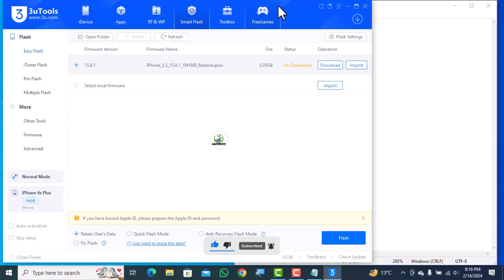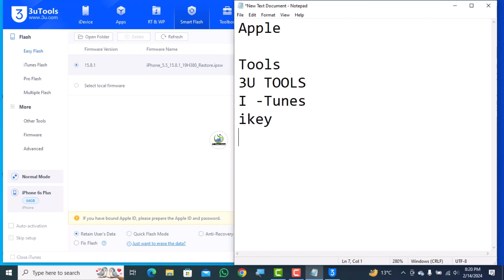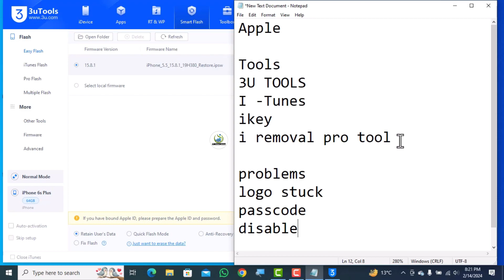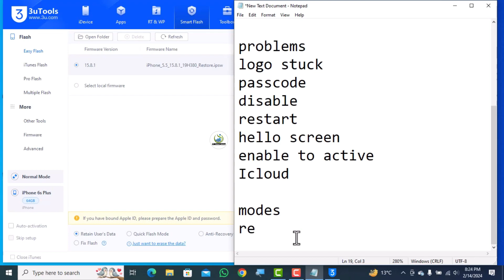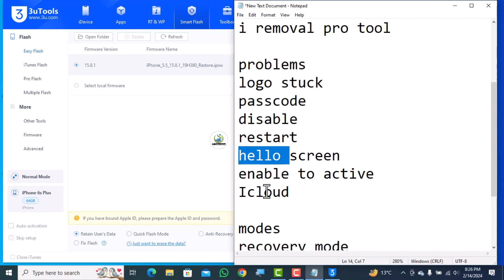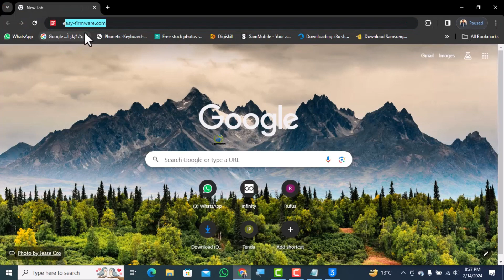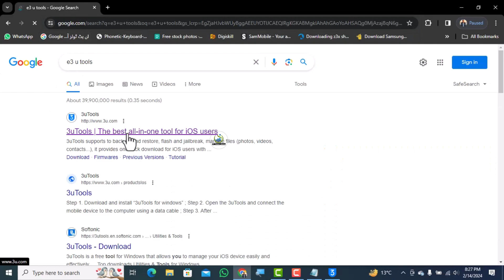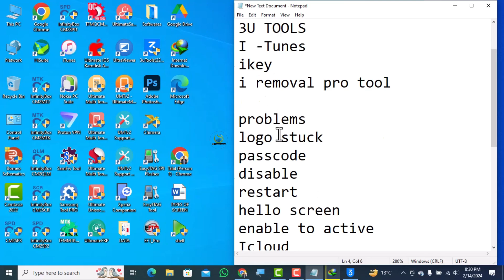Iphone Problems & How to Fix Them | Download & Setup 3uTools Now | Iphone Software Course | Part 1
Don't panic, your iPhone problems are fixable! From app crashes to Wi-Fi woes, learn how to diagnose and troubleshoot even the trickiest software issues.
Beginner to pro, fix any iPhone software issue with our step-by-step guide.
Apple hiccups? Tackle common iPhone software problems & restore smooth performance.